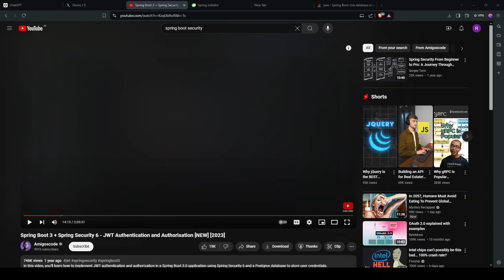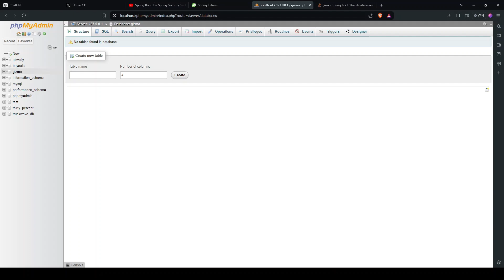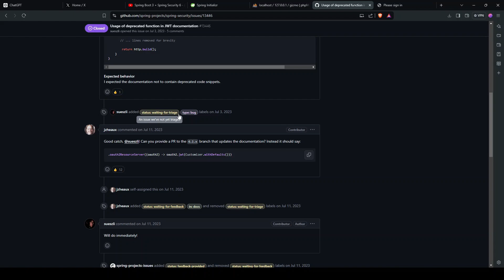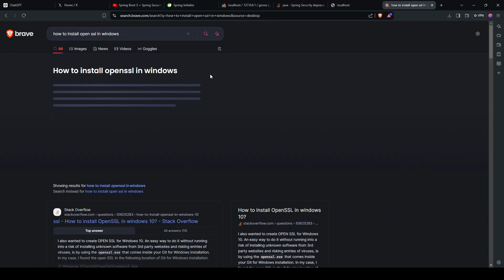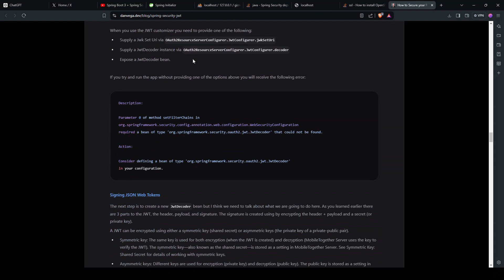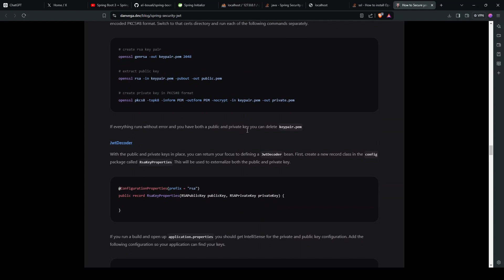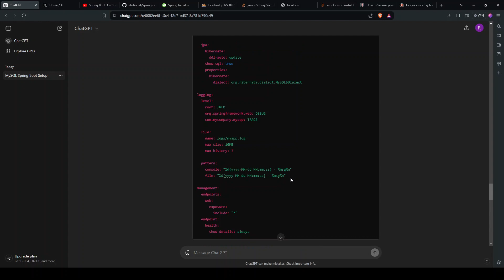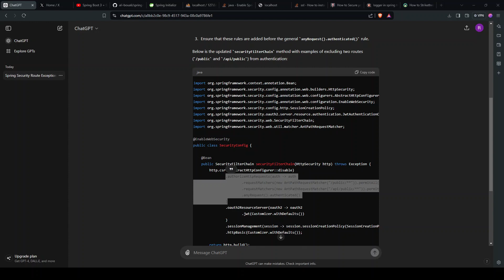Exploring Spring Boot Authentication Setup | ASMR Coding Notes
Welcome to this relaxing ASMR coding session with white noise, where I explore the process of setting up authentication in a Spring Boot project. In this video, you'll experience the soothing ambiance of soft white noise as I configure authentication and security settings, perfect for relaxation while staying productive.